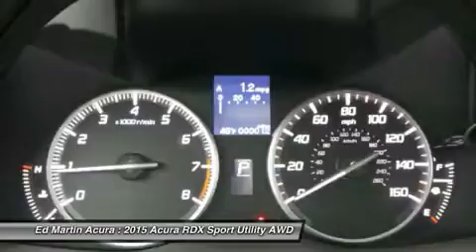2015 ACURA RDX Indianapolis, IN 3A3599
2015 ACURA RDX Indianapolis, IN
Stock# 3A3599

ED MARTIN ACURA HAS THIS 2015 ACURA RDX AWD TECHNOLOGY PACKAGE!, GREAT VEHICLE HISTORY!, ACURA CERTIFIED!, ONE OWNER LOCAL TRADE!, And FULLY SERVICED AND READY TO GO!. Switch to Ed Martin Acura! Looking for an amazing value on a fantastic 2015 Acura RDX? Well, this is IT! This outstanding Acura is one of the most sought after used vehicles on the market because it NEVER lets owners down.